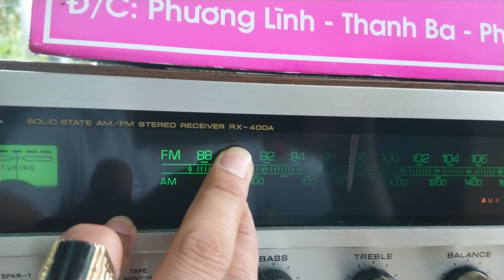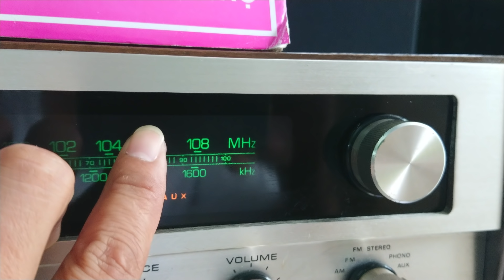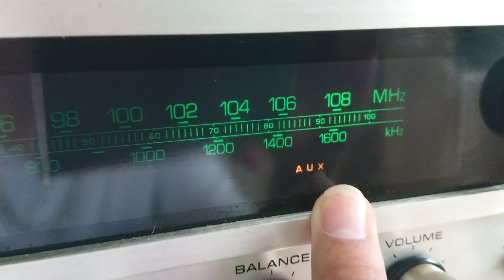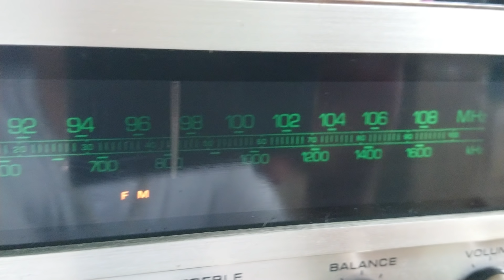Đã bán ROTEL RX 400A GIÁ 4.500 LH 0911169961-0982246621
ROTEL RX 400A GIÁ 4.500 LH 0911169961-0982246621